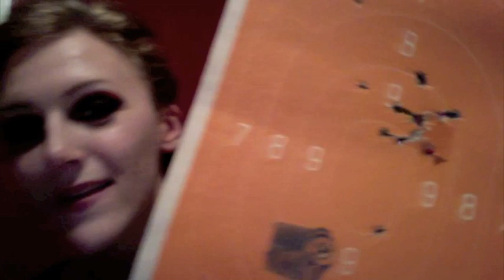Gun Girls, Thank You and 10K Giveaway